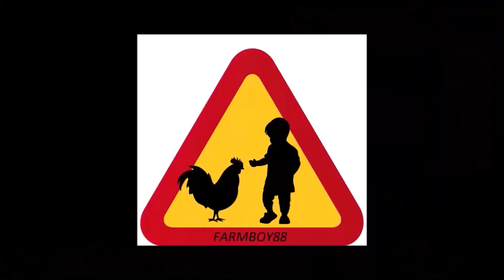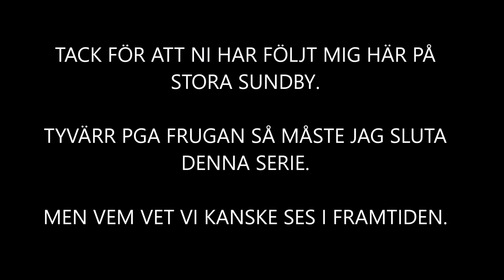Stora Sundby S2 AVS22 -ETT TRAGISKT ÅR-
Tyvärr händer det saker som man inte rår för. Hårda beslut måste tas.